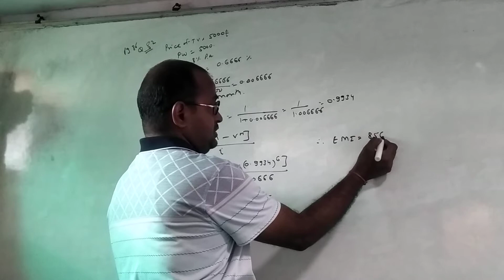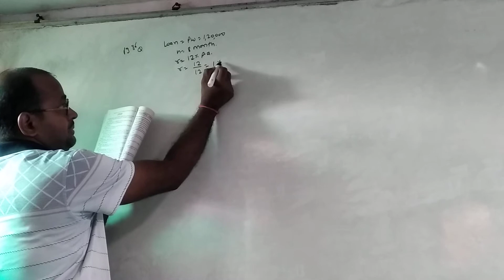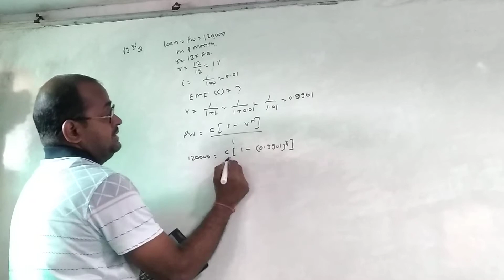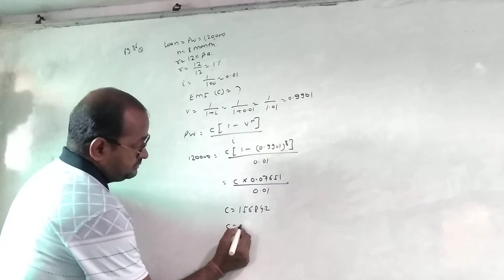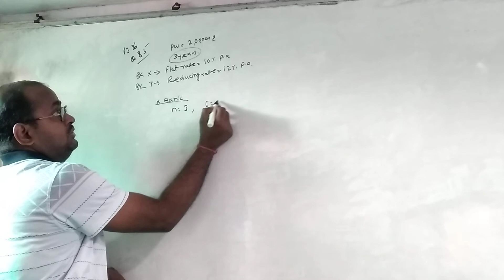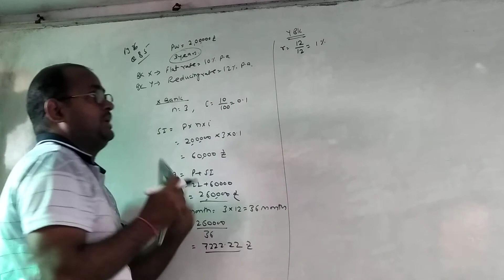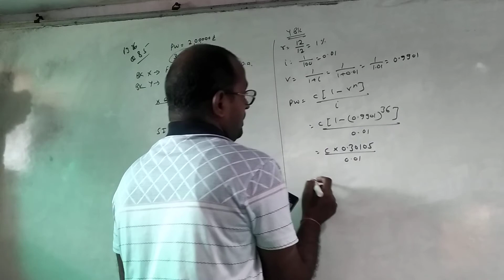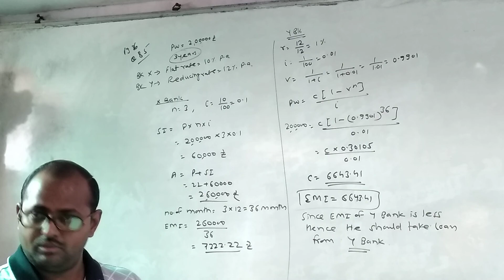fybcom maths EMI calculations part2.